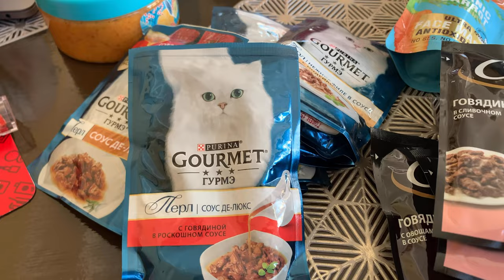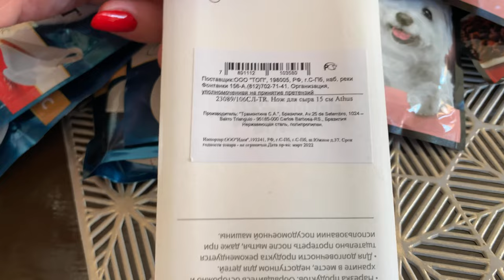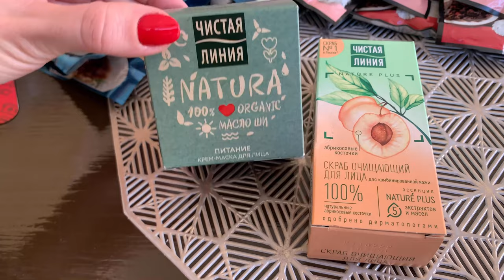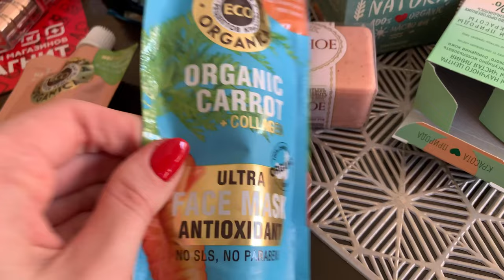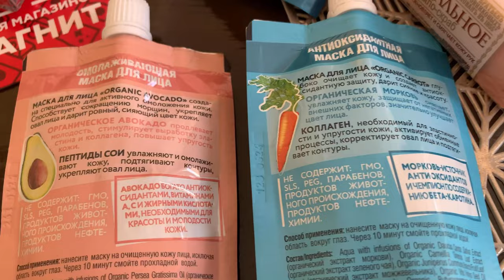Влог/Покупки Магнит Косметик/И немного обо всем 🌸